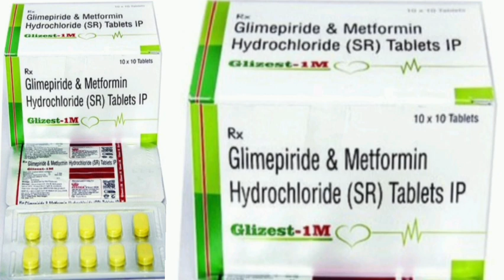Glizest 1M Tablets